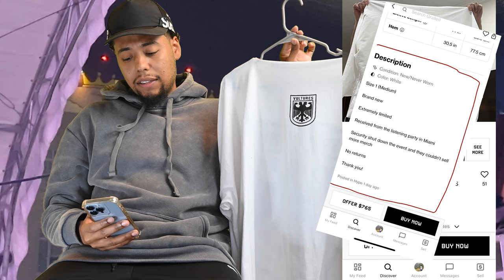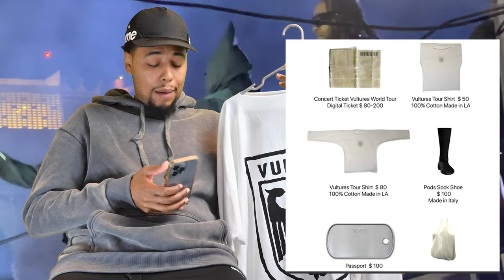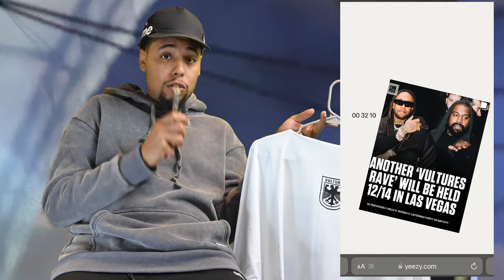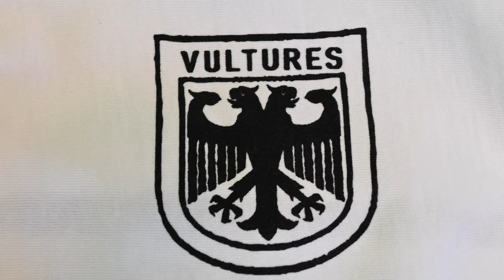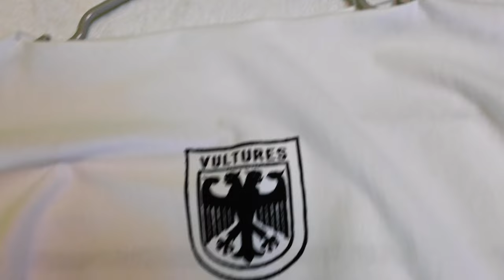Rare Merch Alert! Exclusive Unboxing of YE & Ty $ign Vultures Album T-Shirt | Miami Listening Party!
Step into the exclusive world of Kanye West and Ty Ty Dolla $ign's Vultures Album with me as I bring you an early and rare unboxing of the EXTREMELY RARE Vultures Album Merchandise T-Shirt. I managed to snag this exclusive piece at the Miami Vultures Listening Party, where security had to shut down the merch line due to overwhelming demand, making this unboxing truly one-of-a-kind.

This long-sleeved t-shirt, rumored to be officially released soon, comes with a retail price tag of $135 and is featured in the crisp white colorway. Join me as I provide an up-close look at this limited-edition piece that is making waves in the fashion scene.

The Miami Vultures Listening Party was an unforgettable experience, held at Wynwood Market Place on December 12th at 12 pm. Securing access to this star-studded event was a challenge, but I successfully captured footage of A-list celebrities like Chris Brown, Offset, Lil Durk, Kanye West, and even North West. The atmosphere was electrifying, and the event showcased the pinnacle of hip-hop culture.

Despite the chaos surrounding the merch line closure, I persevered and managed to engage with Kanye West's team, securing this concert merchandise shirt for an exclusive review here on YouTube. This vlog takes you behind the scenes, providing an insider's perspective of the backstage happenings and the overall grandeur of the Vultures Album Listening Party.

This event marked a milestone in my YouTube journey, emphasizing the significance of Kanye West and Ty Dolla $ign in shaping the hip-hop landscape. Join me in this immersive experience, exploring the rare and exclusive Vultures Album Merchandise and reliving the magic of the Miami Vultures Listening Party. Don't miss out on this unique unboxing, the only one on the internet, giving you an early glimpse into a piece of hip-hop history.

TheAllSeeingCamera

TheAllSeeingCam

TheAllSeeingCamera

Thread:
TheAllSeeingCamera